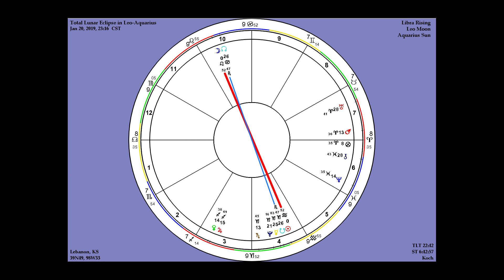Blood Super Eclipse | JAN 21 | Crossing the Threshold - Healing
A rare lunar activity that concludes the quartet of power eclipses we had from 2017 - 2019.

Be sure to check out the live premiere of this video! Festivities will begin one hour before it premieres (7PM EST). Sky will be here in the live chat to answer questions, chat, and perform on-the-spot readings. Everyone is welcome!